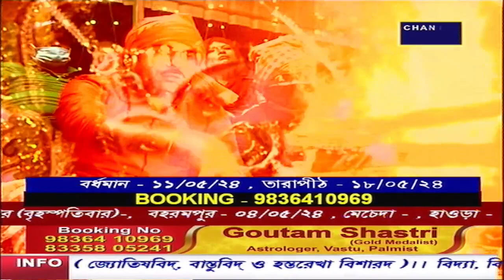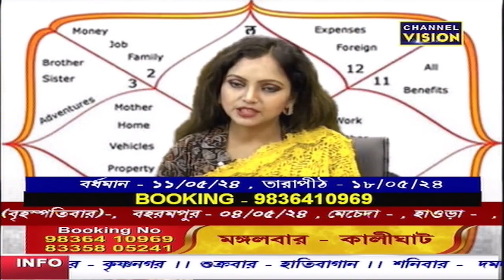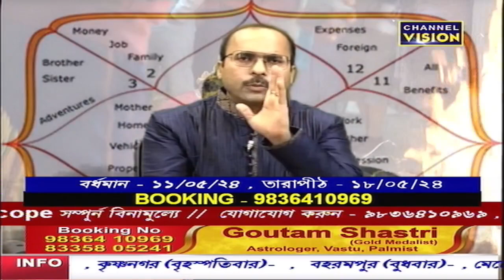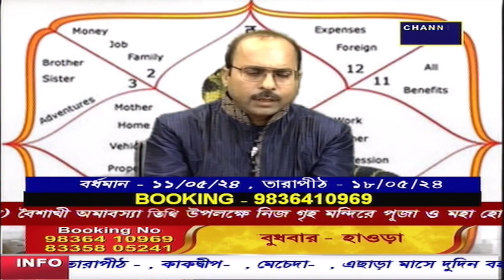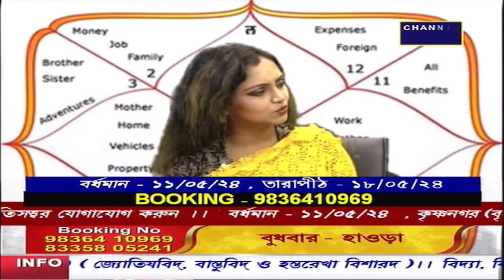Dr Goutam Shastri Channel Vision LIVE 07.05.2024